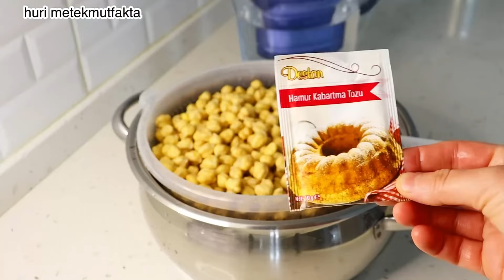ETLİ Nohut YEMEĞİ. Kolay LEZZETLİ Akşam YEMEĞİ Tarifi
MALZEMELER:

500 GRAM DANA KUŞBAŞI
100 GRAM İÇ YAĞI
YETERİ KADAR SU
TUZ

AKŞAMDAN ISLADIĞIM NOHUT
ÜZERİNİ GEÇECEK KADAR SU
1 PAKET KABARTMA TOZU

PİŞİRMESİ:

1 KURU SOĞAN
ZEYTİNYAĞI
YARIM YEMEK KAŞIĞI BİBER SALÇASI
3,4 YEMEK KAŞIĞI DOMATES SUYU
TUZ
SU
HAŞLANMIŞ ET
HAŞLANMIŞ NOHUT

KOLAY GELSİN